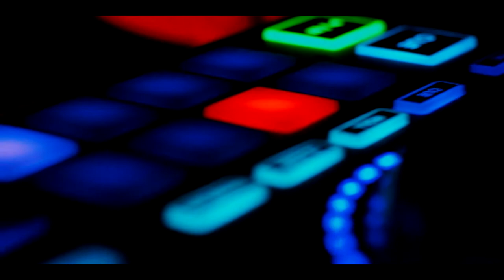Sascha Kempin - DJ - Summer 2017